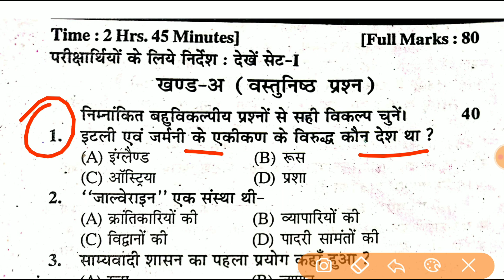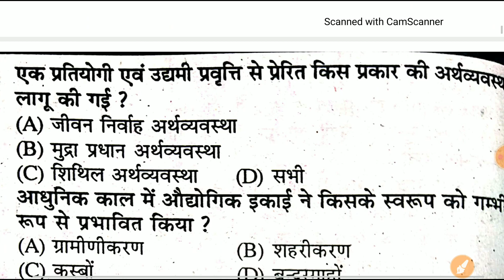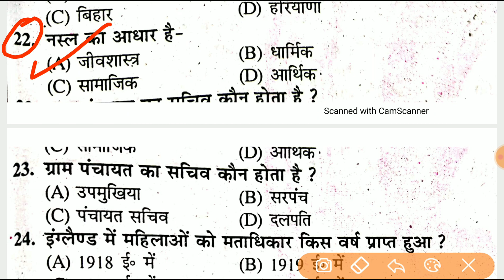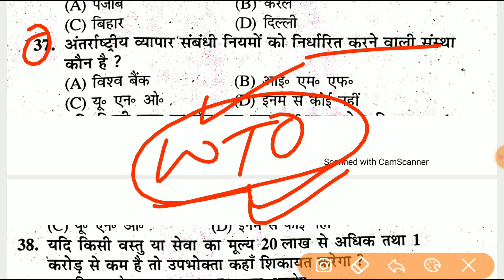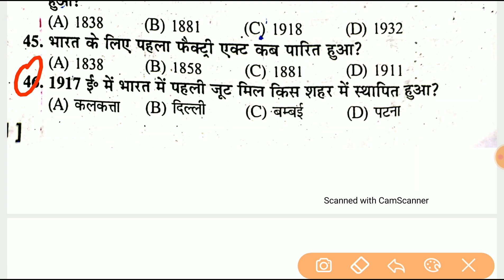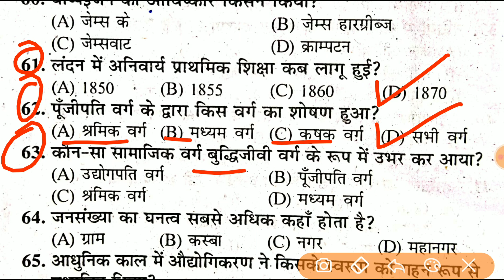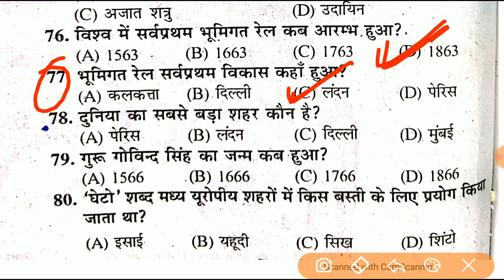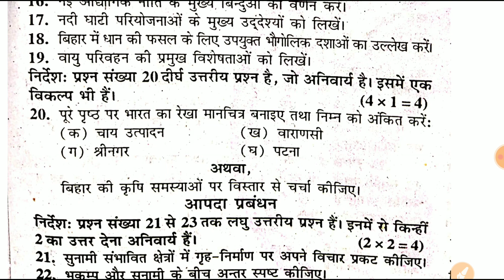10th BSEB Social Science Sample set 10 vvi objective question for exam 2021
10th BSEB Social Science Sample set 10 vvi objective question for exam 2021

Name- Md Ashfaque Alam
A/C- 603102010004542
IFSC- UBIN0560316

Thanks❤❤🌹🌹🌹🌹

class 10 samajik vigyan ka sabjective question 2021,
class 10 samajic vigyan subjective question answer 2021,
bihar board social science ka subjective question 2021,
bihar board samajik vigyan ka vvi subjective question 2021,
samajik vigyan subjective question ,
bihar board samajik vigyan ka subjective question answer 2021,
10th samajik vigyan subjective question ,
samajik vigyan vvi subjective question,
punjivad kya hai,

CLASS, science vvi objective questions, bihar board 2020 modal paper solve, social science important question,